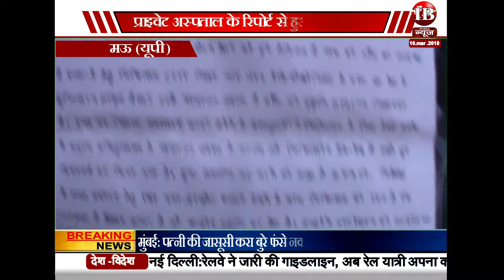अगर आपकी हड्डी टूटी है तो जिला अस्पताल में एक्सरे न करवाएं, नहीं तो पछतायेंगे